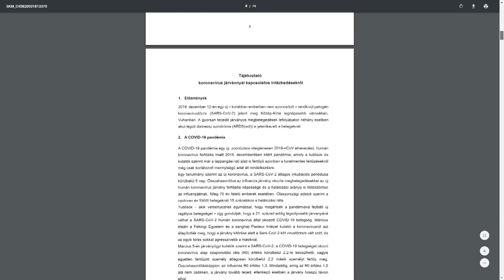Kanizsa TV Híradó – Minden aktuális határozat, friss információ megtalálható a város honlapján